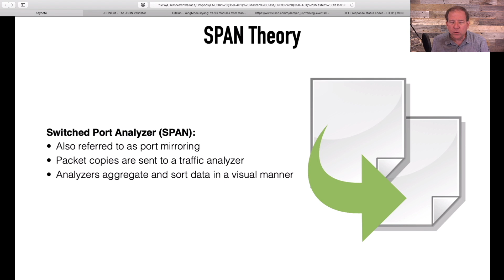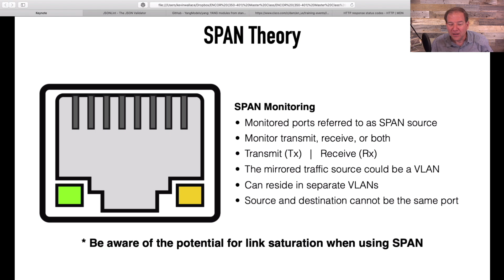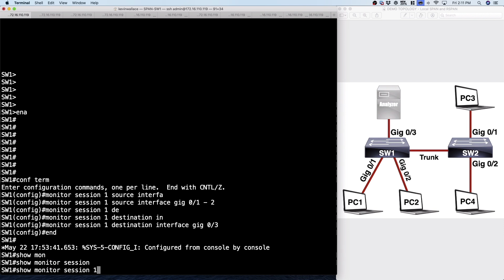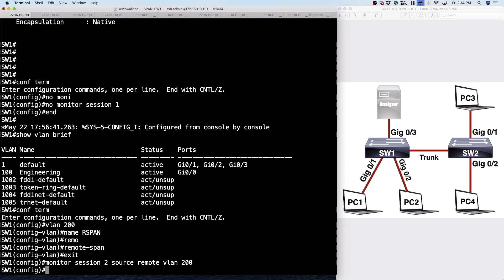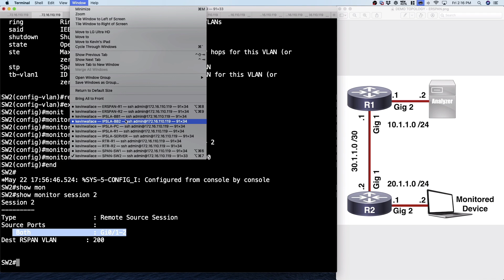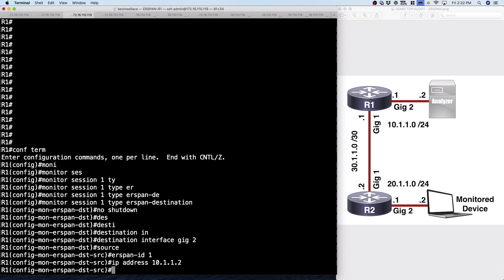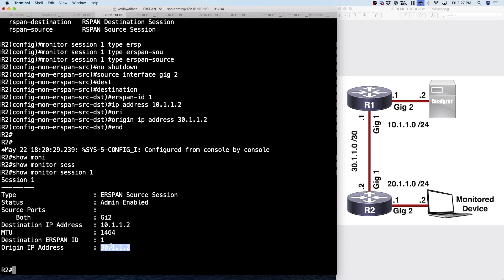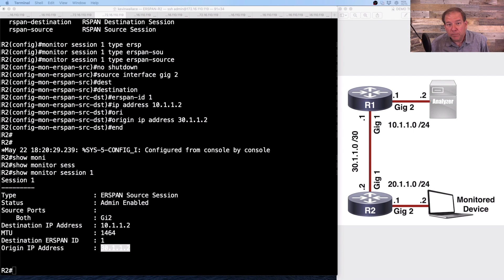ENCOR 350-401 Topic 4.4 - SPAN, RSPAN & ERSPAN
Check Out the 1st Module from a Course for FREE

In this video, you'll learn how to monitor traffic between two devices in a network using SPAN, RSPAN, and ERSPAN. These features of your Cisco Catalyst switch make up topic 4.4 on the CCNP Enterprise ENCOR (350-401) Exam blueprint.

This week's video was taken from a live ENCOR class conducted earlier.

Kevin Wallace, CCIEx2 #7945 Emeritus (Collaboration and R&S)